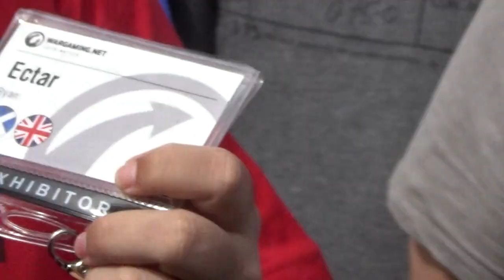Casual Q n A outside Navy Museum Aalborg with Wargaming staff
sadly i didnt get it all, my handy-cam's power finally died ..